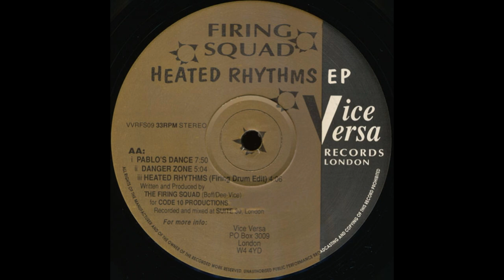Firing Squad - Danger Zone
Vice Versa Records – VVRFS09 UK 1993